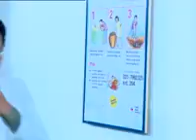Emak ijah pengen Ke Mekah Eps 181